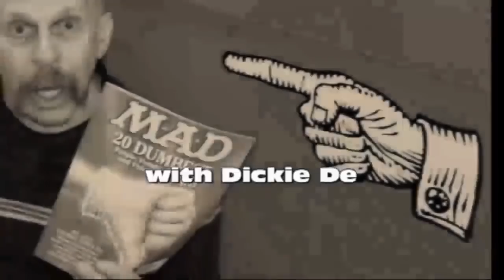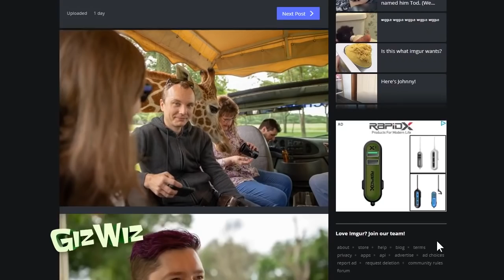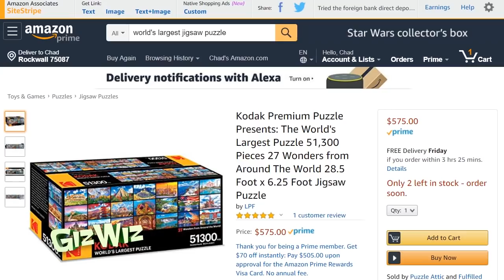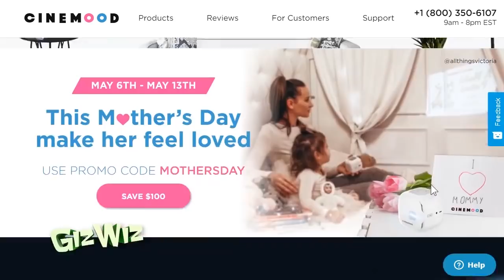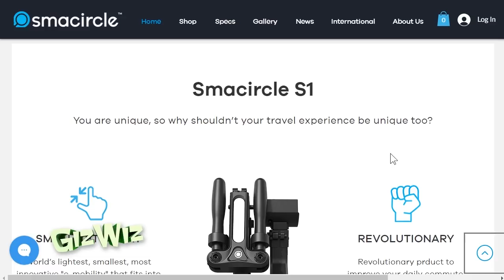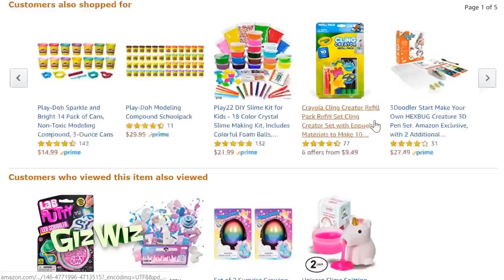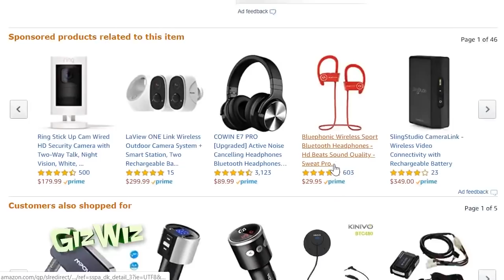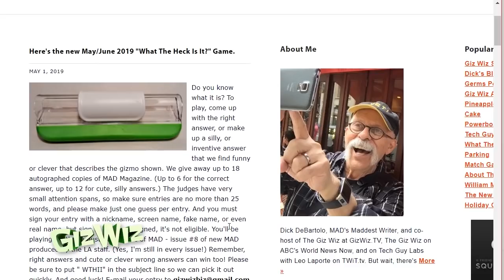The Giz Wiz #1726: A Big Puzzling Show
On this week's show, three more fun gadgets, but not games this time, from the Time To Play Magazine Spring Preview!